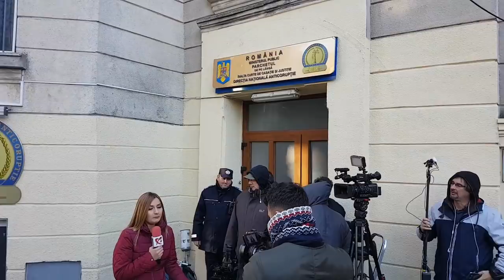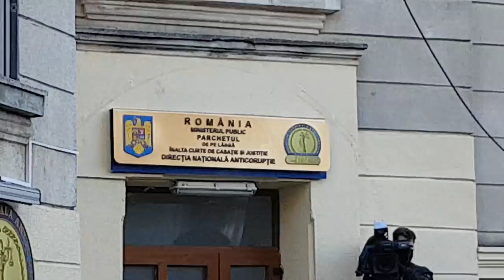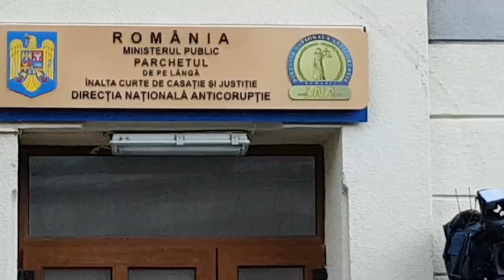Cum a aflat Dragnea că rămâne fără averea legală. Filmul complet de la DNA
Malin Bot a realizat un nou material video. Ziua în care Liviu Dragnea a fost chemat la DNA să afle că are toată averea legală sub sechestru DNA. Liderul PSD a orchestrat, marți 21 noiembrie 2017, un întreg circ în fața DNA pentru a poza în victimă.

Au fost aduși peste 100 de pensionari susținători PSD și zeci de persoane cu aspect dubios din Teleorman. După ce imaginile au fost publicate pe rețele sociale, s-a aflat că grupul din Teleorman a fost însoțit de consilierul județean PSD Teleorman Cristiana Alcea, de colegul de partid Viorel Racu, consilier la AJOFM Teleorman. Cei doi au dus oameni din Teleorman și la protestele din februarie, de la Cotroceni.

Jandarmii au primit ordine de la un asociat al primarului PSD Dan Tudorache, conform Baricada TV: ”Fostul patron al Rapid, Adrian Zamfir, cară la DNA susținătorii lui Dragnea din Teleorman. Zamfir discută amical cu jandarmii, care primesc pe ascuns ordine de la el. Zamfir este lider ALDE și prieten cu primarul Sectorului 1, Dan Tudorache, cu care continuă să controleze Rapidul din umbră..”